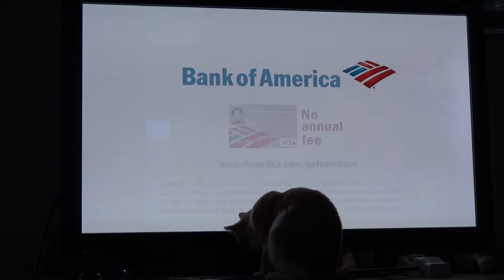Small American Tabby Watching "Big Cat Diary"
Mini has never taken an interest in TV before... Surprisingly it was the giraffes that brought her out.

*I don't own Big Cat Diary, I just watch it!*